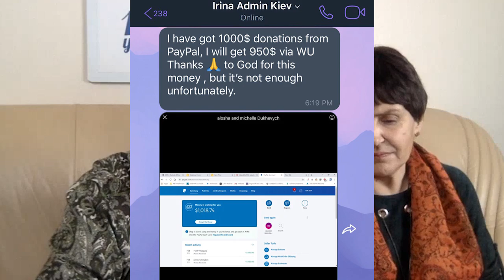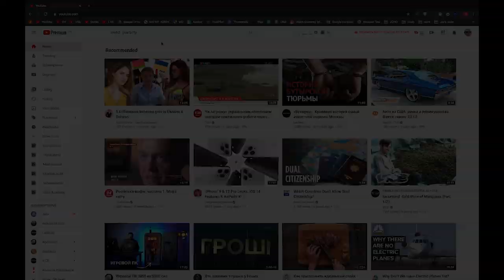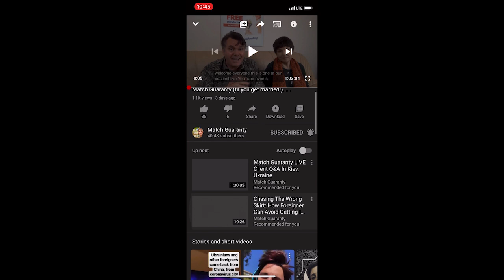[LIVE AUCTION UPDATE] Going, Going, GONE! Bid Now!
[LIVE AUCTION] Click on video link below and place your bid in comments...

HIGH BID… is NOW ONLY $2,750 (as at upload date of this video)!

*** NO RESERVE AUCTION FOR LIFETIME MATCH GUARANTY ($20k value) ***

Where Will Your Money Go?

Remember our senior matchmaker Irina? First she wants to say

… “God bless you all, the $3,400 you donated Jan 19th
saved my life!” and now an additional $2,000 on this auction thus far!

That said, Irina unfortunately continues her battle against
liver cancer and needs our help, support and prayers.

Bid now, and help us save our beloved Matchmaker Irina!
100% of proceeds go towards Irina's cancer treatment!

SEE IRINA'S PROOF OF CANCER (PET scan & blood work)...

Israel clinic, or directly to Irina’s personal Paypal, details of both
are here below.

So what exactly is a *Lifetime Match Guaranty Partnership?
In a nutshell, you can meet an unlimited number of ladies (from our UNLIMITED database only), and get unlimited coaching… until you get married.

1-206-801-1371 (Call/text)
info@matchguaranty

Bidding closes at 12 O’Clock midnight (PST) Sunday March 1, 2020!
*see auction terms & conditions below

OPTION 2: Direct to Irina's cancer clinic
RABIN MEDICAL CENTER Beilinson Hospital
Address: Israel, Petah Tiqwa, Jabotinski street, 39.
Bank: Bank Hapoalim 12, Petah-Tikva, Israel
SWIFT: POALILIT
Bank Number #12
ACCOUNT: #300001
BRANCH: #63
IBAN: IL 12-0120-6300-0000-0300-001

AUCTION TERMS & CONDITIONS
1. This auction is intended for non-client bidders only ("bidders")! If bidder has already registered with MatchGuaranty.com, or received all or part of our Basic Introduction Package ($500 value), or paid a refundable deposit, then bidder does not qualify to bid.
2. If bidder holds the highest bid by 12 O'Clock midnight Pacific time Sunday, March 1, 2020, we will call and email bidder to notify bidder of same. Bidder will then have 48 hours to send  his high bid donation to Irina (by option 1 or 2 above), failing which winning bidder shall immediately thereafter be disqualified and shall forfeit his rights as high/winning bidder, and in such case the next highest bidder shall immediately be accepted.
3. Next step of the highest bidder is to have a private matchmaking consultation on Skype. Please note that your application must be approved by our success team as we only take on clients that we are confident will be successful in the REAL world of Ukraine matchmaking!
4. The winning bidder has 1 year from your donation payment date to begin your journey and make your first unlimited dating trip to Ukraine. If winning bidder is not married by the end of  his 1st year, (2nd, 3rd, and so on), and provided that he meets our lifetime guaranty *terms and conditions, his annual membership shall renew and continue into the next year, as so on and so forth
For clarification, provided that client abides by all terms and conditions, he is entitled to an UNLIMITED number of ANNUAL RENEWALS ($8,000/yr value) for FREE until such time as client gets married, thereafter said “Lifetime Match Guaranty” shall be deemed fulfilled and Match Guaranty shall thereafter have no further obligation to Client.
5. Client irrevocably agrees to do an in-person video interview and client Q&A with Joe Rickards live on Youtube on EVERY trip to Kiev to share his experiences with Match Guaranty AND leave a review on EACH of TrustPilot.com, SiteJabber.com, Google Reviews, and Facebook Reviews within 14 days of his return home from each trip. Client agrees to write and post all such reviews on EACH of his trips to Ukraine. Furthermore, Client irrevocably agrees that all such video(s) and reviews shall be used for promotional purposes and posted on Youtube and/or any additional platforms, media or providers at the sole and absolute discretion of Joe Rickards. Client irrevocably waives and releases all rights with respect to said videos and promotional materials to Joe Rickards and Match Guaranty.
(since we hit 5000 character limit of YTs description)